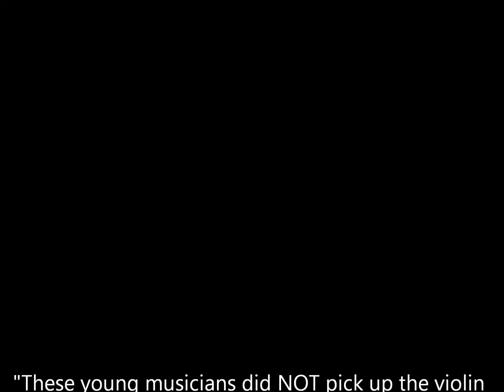YOPBC Hungarian Dance No. 5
YOPBC Annual Halloween Concert